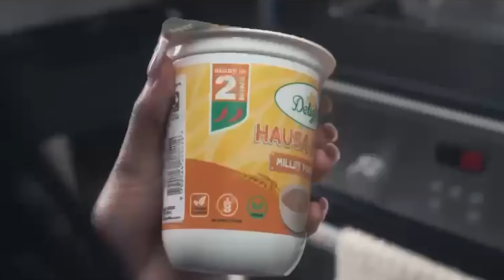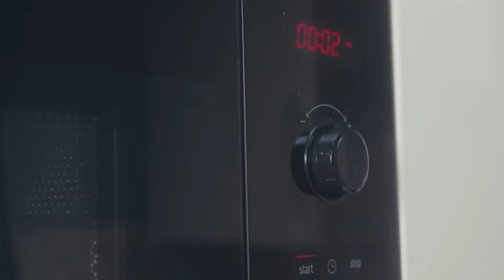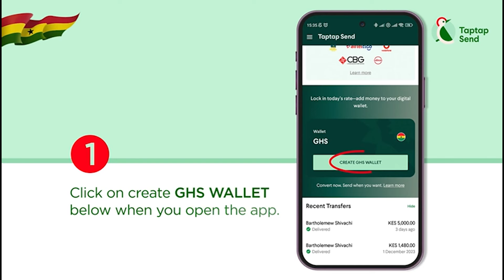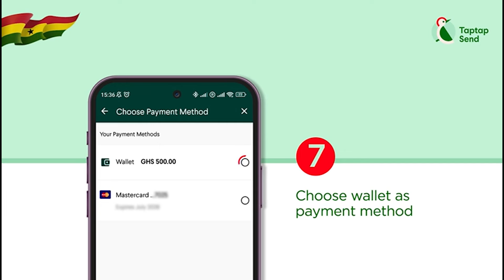I Crossed The Border With Over 30 Ghanaians, I Decided Not To Return To Ghana